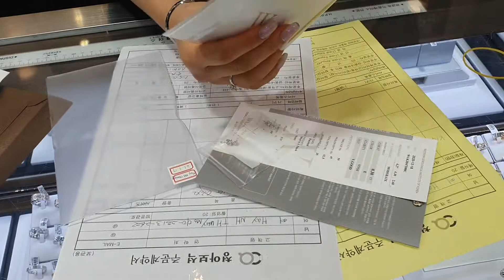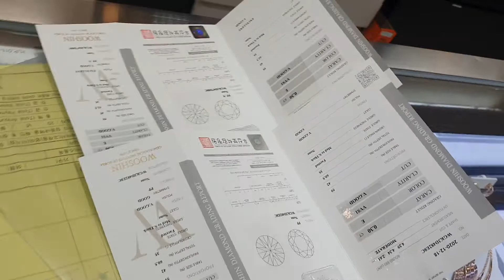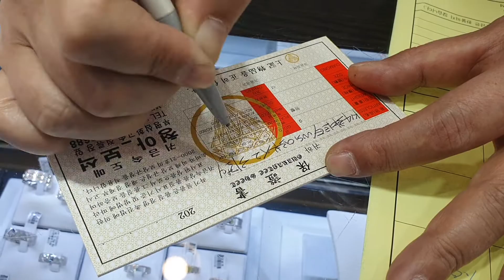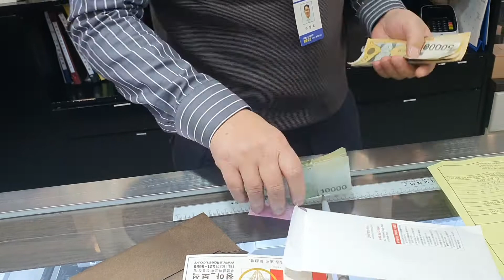보석 다이아몬드 3부 구입영상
0,3켓넛다이아몬드 주얼리 구매영상